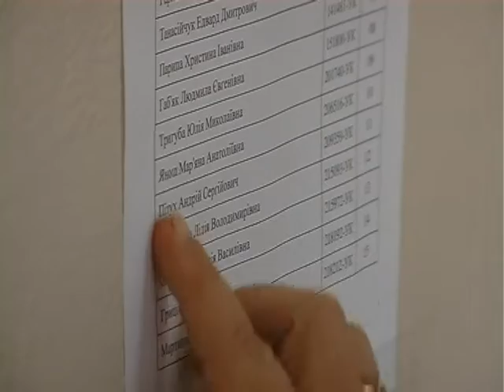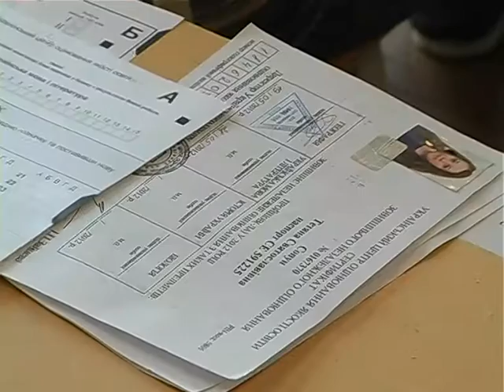Майже десяток кримчан перейшли у міські школи та дитсадки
Майже десяток кримських дітей віднедавна прийняли івано-франківські дитсадки та школи. Про це повідомила начальник управління освіти МВК Наталія Микула.
Канал 402